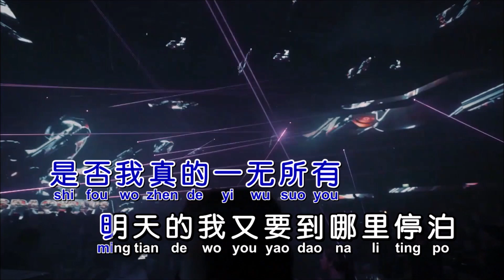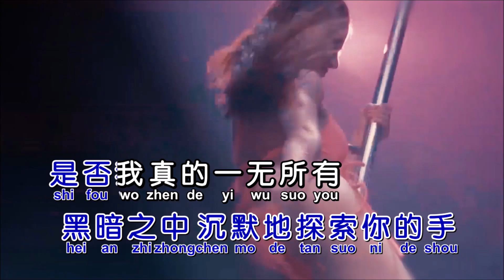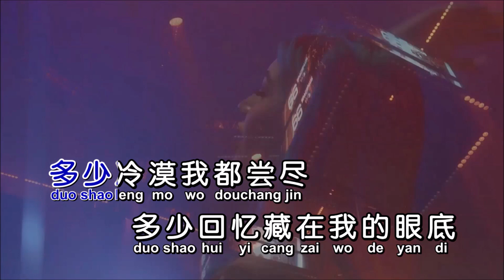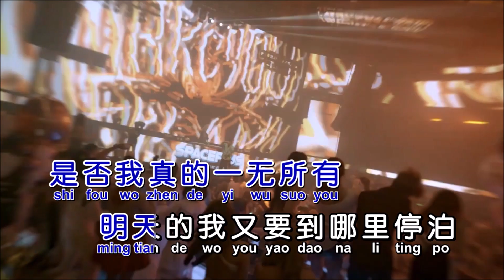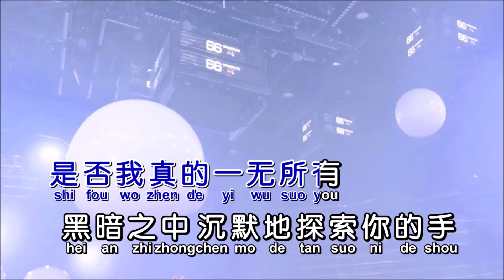王杰《是否我真的一无所有》DJ九级浪 Electro KTV 导唱字幕 （备有伴奏视频）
《是否我真的一无所有》

演唱：王杰
作词：陈乐融
作曲：陈志远
混编：DJ九级狼
合成：海歌

黑暗之中沉默地探索你的手
明天的我又要到哪里停泊
天上飞过是谁的心
海上漂流的是谁的遭遇
受伤的心不想言语
过去未来都像一场梦境
痛苦和美丽留给孤独的自己
未知的旋律又响起

多少冷漠我都尝尽
多少回忆藏在我的眼底
遥远的你是否愿意
为我轻轻点起一丝暖意